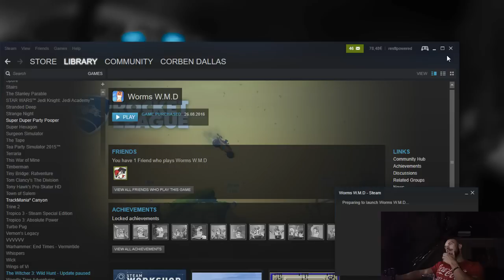Restt - Worms (Subday) - Full Stream